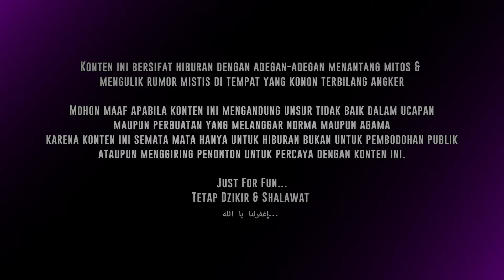🔴 1866- KUNTILANAK PENGHUNI GEDUNG ANGKER